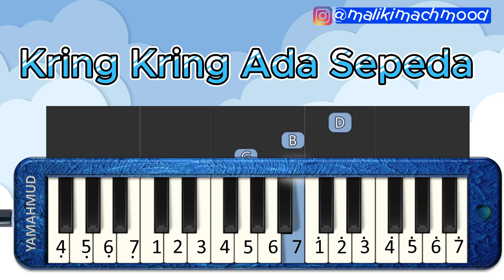Kring Kring Ada Sepeda_Pianika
Pak Kasur
Kring kring kring ada sepeda

Sepedaku roda tiga
Kudapat dari ayah
Karena rajin bekerja
Tuk tuk tuk ada sepatu
Sepatuku kulit lembu
Kudapat dari ibu
Karena rajin membantu

Selamat Berlatih!